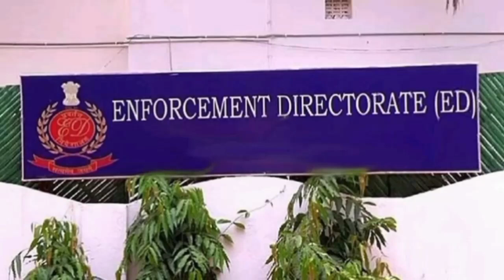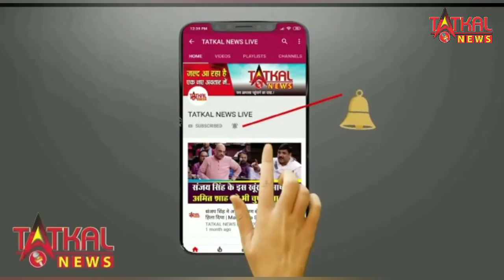पोर्नोग्राफी मामले में राज कुंद्रा के घर ED का सर्च ऑपरेशन, जानें क्‍या है पूरा मामला